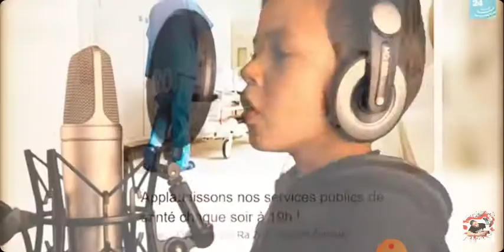Christopher fait un hommage aux soldats